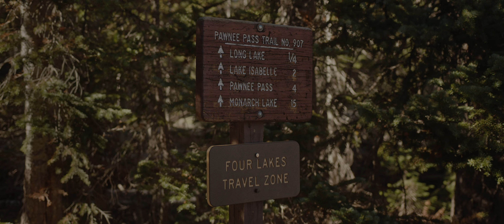Deeply Emotional Colorado Wedding Video At Lake Isabelle | Colorado Elopement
This was simply an incredible copule of days. I had the pleasure of filming Blake & Dale's Colorado Wedding Video this past October, and it was one of my favorites to date. Their story is one of hope and redemption. Peace & patience, and just loving the little moments of life together.

They chose to have an intimate wedding in Colorado with their closest friends and family at Lake Isabelle in the Brainard Lake Recreation Area. It was a beautiful fall evening, and they took the time to soak it all in. A copule of days later, we met up at Loveland Pass where they took in a Colorado sunrise, and just enjoyed the simple act of just enjoying the natural beauty in front of them in one of the more quiet and still moments of life.

If you're interested in a Colorado Wedding or elopement video of your very own follow the first link below, fill out a form with no obligation to book (it will take 2-3 minutes max) and I'll be in touch very soon to set up an in-person or virtual meeting.

Destination Elopement & Wedding Locations I Specialize In:
Iceland Elopements & Weddings (June, September, & October 2023 Dates Available!)

New Zealand Elopements & Weddings (March 2023 + December 2023 + January 2024 Dates Available!)

2023 Travel Schedule
🇳🇿 New Zealand  //  🇮🇸 Iceland  //  🇺🇸 US West Coast  //  🇺🇸 Based in Colorado

Chapters:
00:00 - 02:15 | Letters
02:20 - 04:40 | Vows
04:41 - 05:33 | Outro